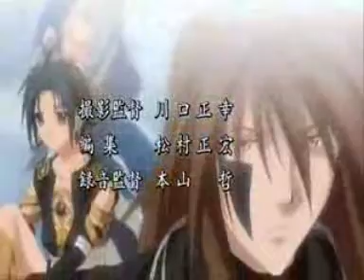Shounen Onmyouji no koro ni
In conjunction with my OTHER video, with Higurashi + Shounen Onmyouji OP, but this one the other way round.

Hope you enjoy my boredom, I think it matches at the Kono yubi tomare, watashi no yubi ni
Sono yubi goto tsuretette ageru part. Because of the fingers/hands x3 Get it?